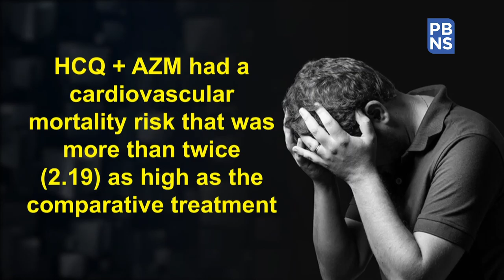Low fitness linked to higher depression, anxiety risk: Study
People with low aerobic and muscular fitness are nearly twice as likely to experience depression, according to a study led by University College London (UCL) researchers.